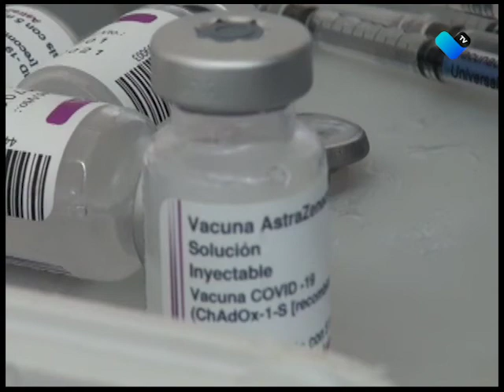LARGAS FILAS EN LOS PUNTOS DE VACUNACIÓN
Visitamos los cuatro puntos de vacunación, en donde las largas filas de personas y de vehículos fue la constante.